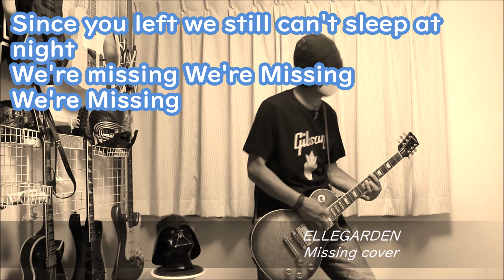ELLEGARDEN - Missing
リク頂いてたELLEGARDENのMissing弾きました